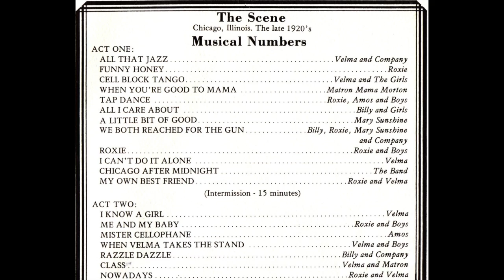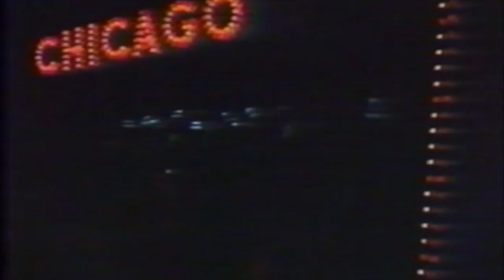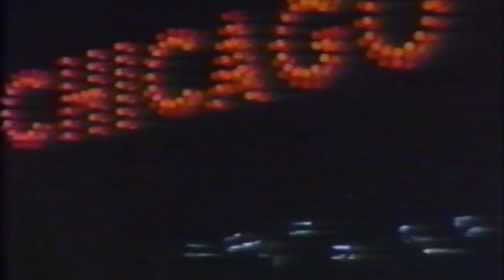Chicago Musical at Yuba College-1983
Yuba College presents Chicago